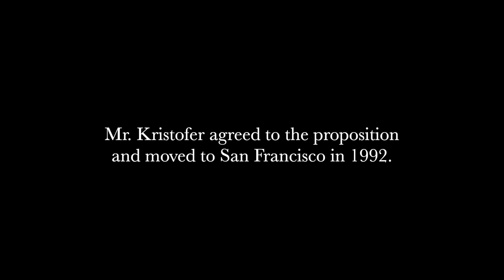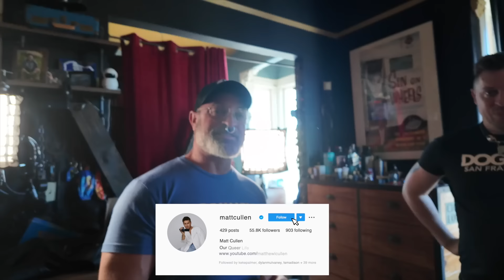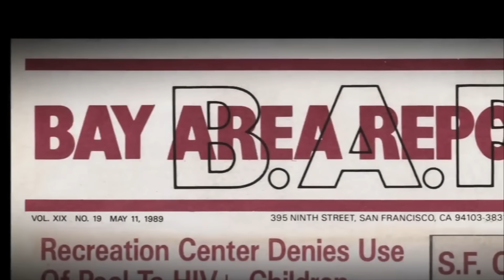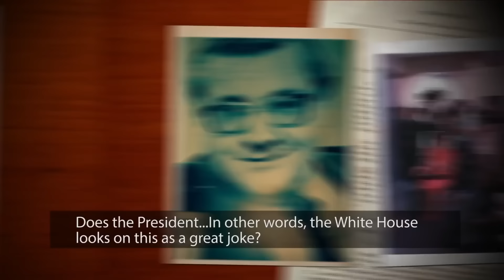55-Yr Old Gay Escort: "I Do This As A Community Service."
Mr. Kristofer and Amp are huge YouTubers with over 400K subscribers. They invited me over to Mr. Kristofer's place to sit down with them and get into it all. This was my time.